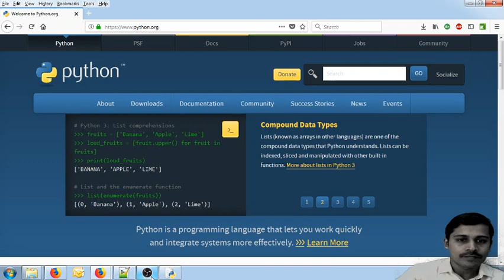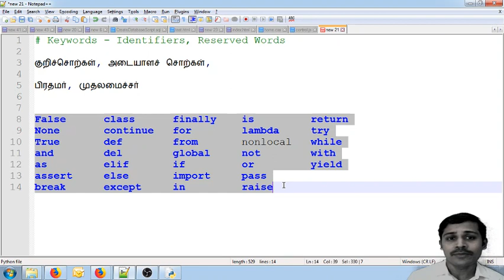Keywords in Python - Python in Tamil for Beginners - Payilagam - Muthuramalingam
Keywords in Python - Payilagam.

1) +2 python
2) python in Tamil for beginners
3) Django 1.11 python 3.6.3 tutorial
4) python 3 Video in tamil